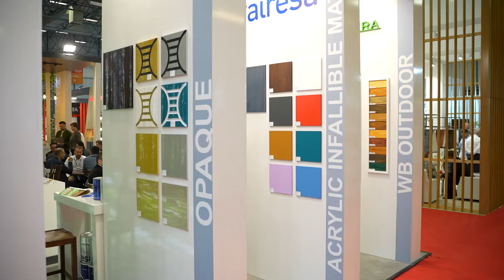Valresa // Intermob 2022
Bu yıl da uzman ekibimizle Intermob Fuarı boyunca sizlerleydik. Her yıl olduğu gibi standımıza ilgi büyüktü. Başta bayilerimiz ve iş ortaklarımız olmak üzere tüm ziyaretçilere gösterdikleri ilgi için teşekkür ederiz.☺️

We were with you at the Intermob Exhibition this year as well. As every year, our stand attracted a lot of attention. We would like to thank all visitors, especially our dealers and business partners, for their interest.☺️